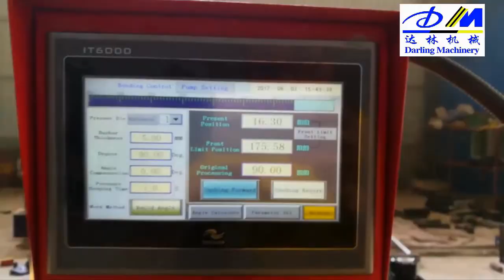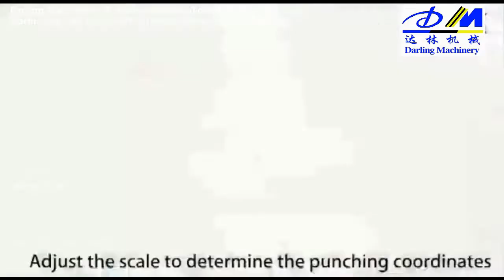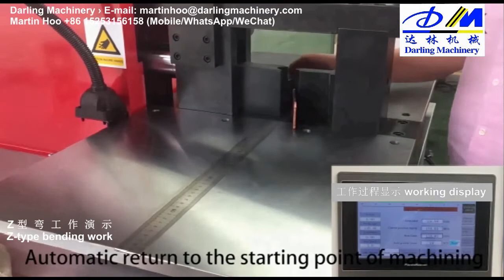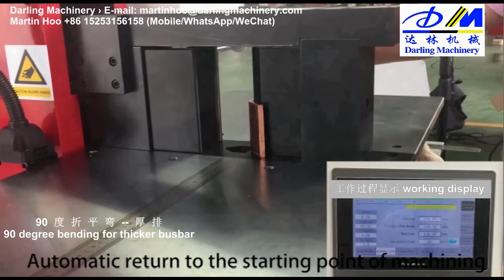DMZT 303K Busbar Machine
Shandong Darling Machinery Equipment Co., Ltd.
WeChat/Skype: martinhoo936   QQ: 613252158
Address: Shacun Industry Park, Jinan City, China.
Professional manufacture of Busbar machine, Transformer coil winding machine, Foil winding machine, corrugated fin forming machine, cut to length line, automatic slitting machine, insulation paper edge folding machine, sheet metal cutting machine, sheet metal bending machine, CNC turret punch press, CNC V grooving machine, steel coil automatic cut to length line, steel coil automatic slitting machine, etc.